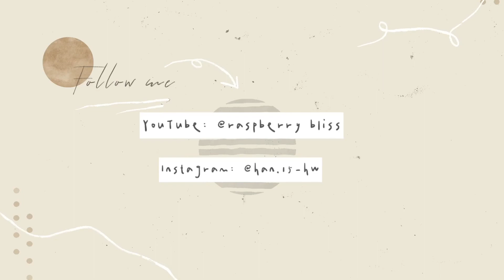Dinner + Blogging | night vlog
˚ ༘♡ ⋆｡˚a short, simple vlog of my nightੈ✩‧₊˚

made homemade korean bibimbap for dinner!